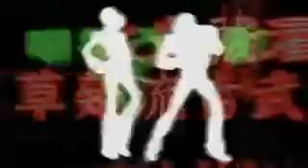The King Of Fighters XII Intro